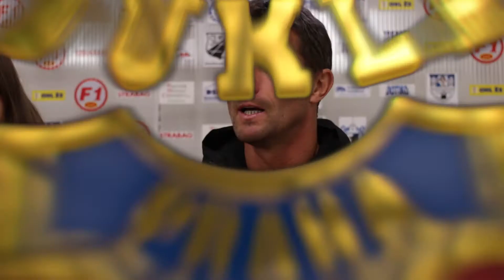Jaroslav Hynek na TK po pohárové prohře v Domažlicích